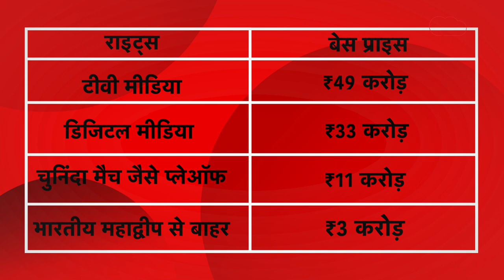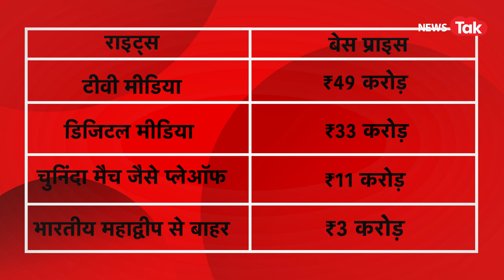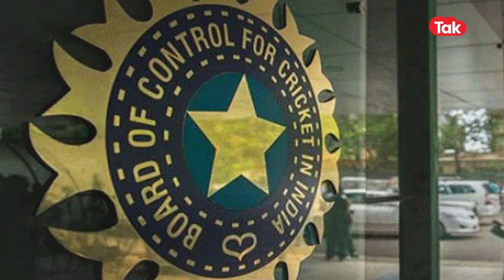IPL media rights: ₹42 हज़ार करोड़ के पार पहुंची बोली, IPL बनेगी दुनिया की दूसरी सबसे महंगी लीग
आईपीएल के मीडिया राइट्स के लिए बड़ी कंपनियां ई-ऑक्शन में आमने-सामने हैं. आईपीएल 2023 से लेकर 2027 तक के मीडिया राइट्स पर जल्द ही फैसला होगा.